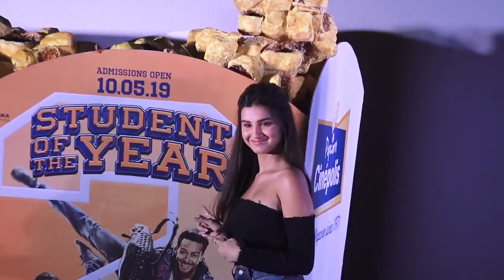New Students ANANYA & TARA Idolise Ex Student ALIA BHATT | SOTY 2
Divas of ‘Student of the Year 2’ Ananya Panday and Tara Sutaria hailed Alia Bhatt and praised her for her acting skills and versatility during a programme organised in Delhi.